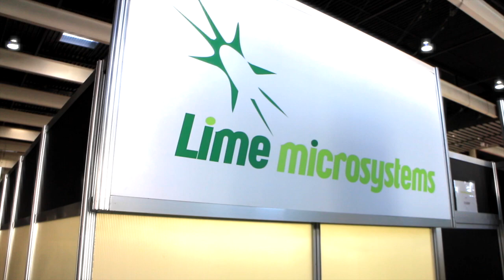Lime Microsystems at MWC 2015 v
Demo of Lime's customer products and platforms based on its Field Programmable‎ (FPRF) transceivers for applications including wireless infrastructure, software defined radio and TV white space